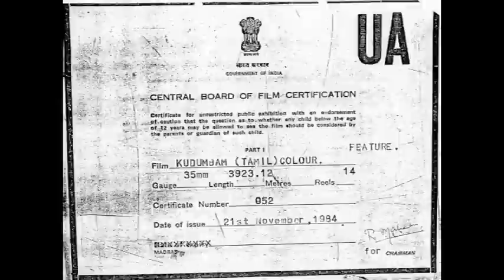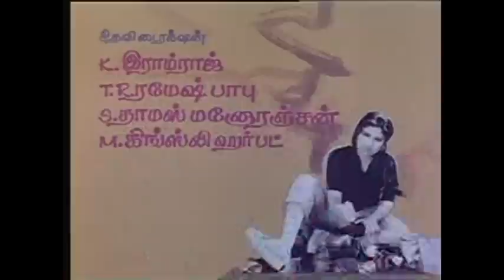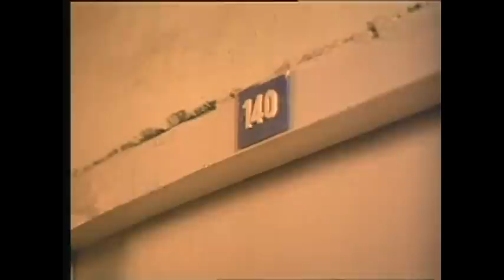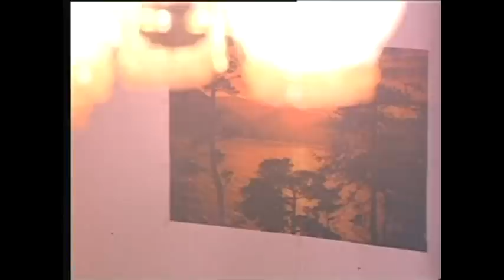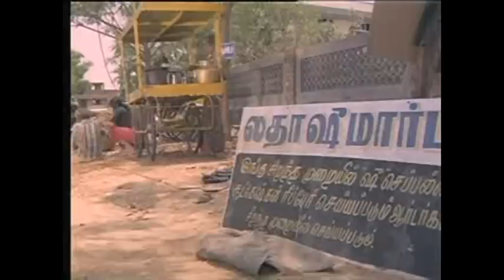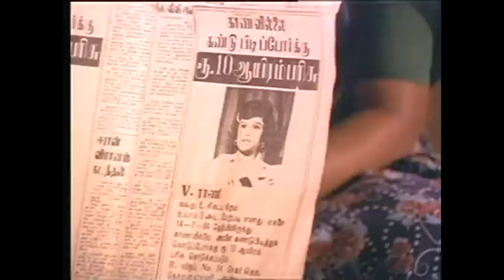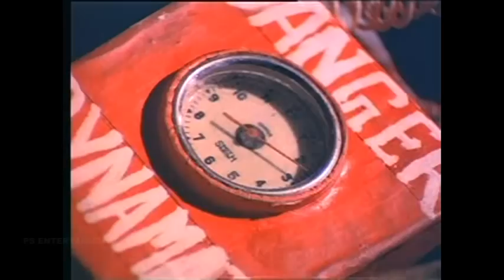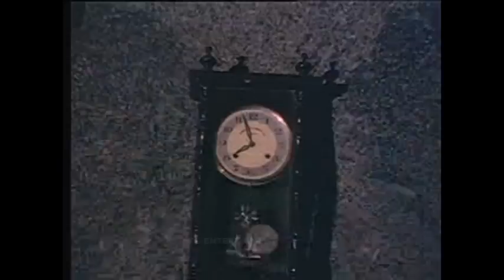Kudumbam || குடும்பம் ||Vijayakanth, Devisri,Jaishankar,Sujatha,Sripriya |Tamil Family Movie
குடும்பம் || Kudumbam||22 November 1984 || Starring Vijayakanth,Sripriya,Devisri,Jaishankar,Sujatha,Manorama ,S. A. Chandrasekhar, IlaiyathalapathiVijay,Jayamalini,Sangili Murugan,Venniradai Moorthy,Kallapetti Singaram,M. R. K,Sathya,Master Suresh,Baby Seetha
,Y. G. Mahendran ,Music by Gangai Amaran,S. A. Chandrasekhar,Produced by
Lalithaanjali S. S. Neelakantan||Super Hit Tamil Family Movie